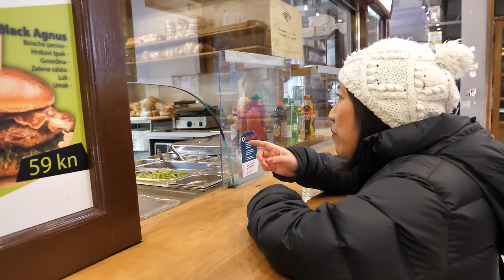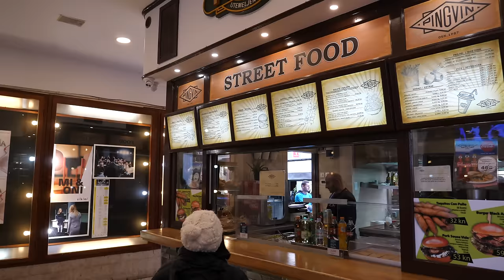Croatian food tour in Zagreb, Croatia | Traditional Croatian food CHEESY Štrukli + SEAFOOD feast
Croatian food in Zagreb, Croatia | Traditional Croatian food tour CHEESY Štrukli + SEAFOOD feast | Croatia food tour

We're in Zagreb, Croatia! Zagreb is the capital city of Croatia and is situated inland. Croatia's food culture is very regional and in this 2 part series we aim to show you dishes from Zagreb but also of the surrounding regions. We kick off at a seafood restaurant owned by a fishmonger in Dolac Market the main market in Zagreb. We tuck into a fresh seafood platter of prawns, calamari and sardines. Then it's off for Zagorski Štrukli, a must eat dish in Zagreb made up of fresh cottage cheese, cheese, eggs and sour cream rolled up in a special dough and baked at a local spot which specialises in all types of Štrukli including both savoury and sweet options. In our opinion, the traditional savoury version is the best. We take you to a Zagreb fast food institution for a ham and cheese toasted sandwich which uses budjola- a ham made from pork neck and smoked over beech wood before sharing an old school bakery which specialises in Croatian cakes. We hope you enjoy this Croatian food tour in Zagreb, Croatia!

What we ate and where we ate it:

1. Seafood at Amfora, Croatia, Dolac 2, 10000, Zagreb, Croatia. Open daily 8:00am to 4:00pm

2. Štrukli at La Štruk, Skalinska ul. 5, 10000, Zagreb, Croatia. Open Monday to Saturday 11:00am to 10:00pm and Sunday 11:30am to 10:00pm

3. Toasted sandwich with budjola at Pingvin, Ul. Nikole Tesle 7, 10000, Zagreb, Croatia. Open Monday to Saturday 10:00am to 4:00am and Sunday 6:00pm to 2:00am.

4. Traditional Croatian cakes at Slastičarnica "Ilica", Ilica 92, 10000, Zagreb, Croatia. Open 7:00am to 10:00pm.

*OUR GEAR*

* FOLLOW US*